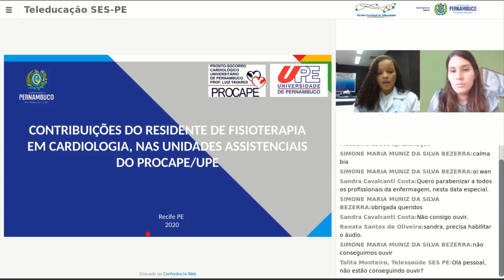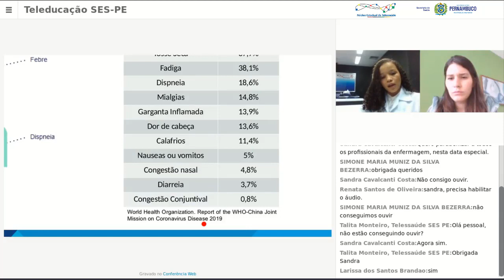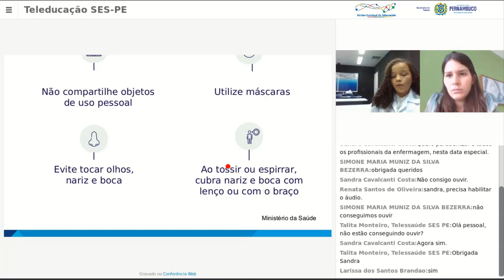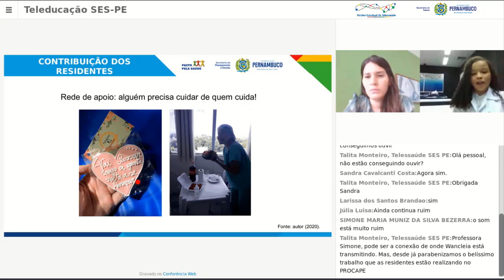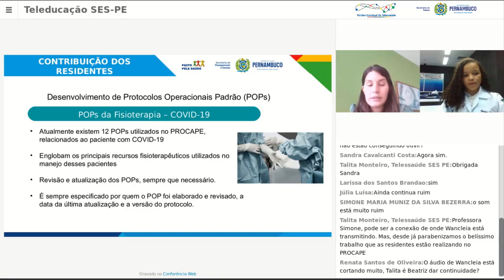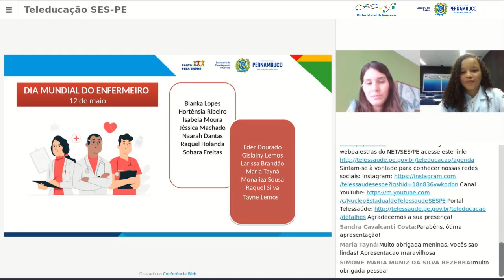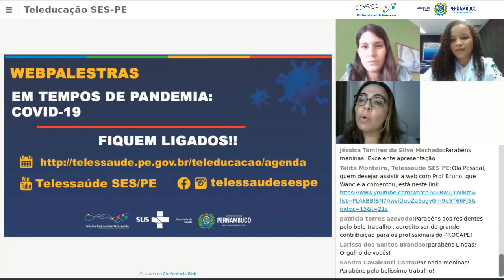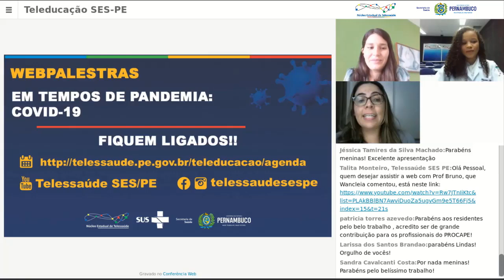COVID19: Contribuições de Fisioterapia em Cardiologia, nas unidades assistenciais do PROCAPE/UPE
COVID19: Contribuições dos residentes de Fisioterapia em Cardiologia, nas unidades assistenciais do PROCAPE/UPE
Com Wancleia Alves Correia, Beatriz Maia Rangel Moreira e Mariana Calado Capitó, Fisioterapeutas Residentes do Programa de Atenção Especializada Cardiovascular do PROCAPE/UPE

Webpalestra: 12/05/2020 do NET SES/PE será para acadêmicos e profissionais da saúde.

Núcleo Estadual de Telessaúde de Pernambuco
Secretaria Estadual de Saúde de Pernambuco